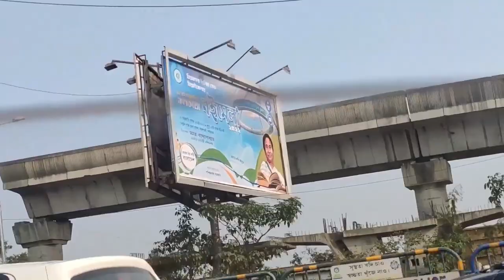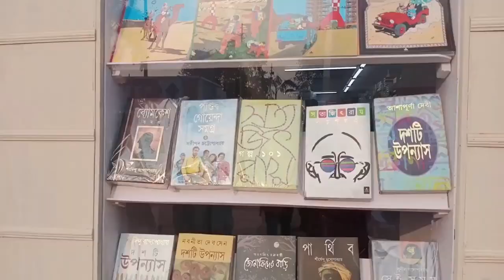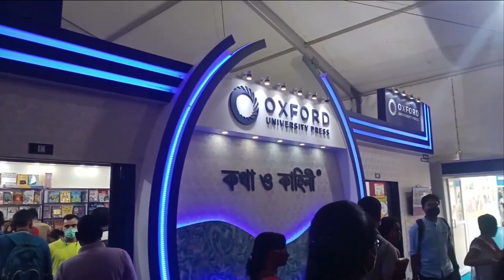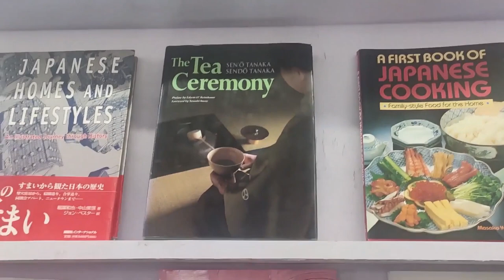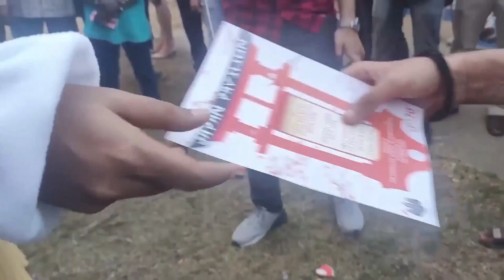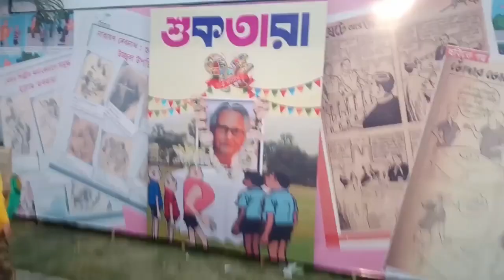Visiting KOLKATA BOOK-FAIR 2022...| Exclusive Coverage of ᴊᴀᴘᴀɴ ᴘᴀᴠɪʟʟɪᴏɴ 🇯🇵🇯🇵 | Travel Vlog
Hey guys, we visited the International Book Fair 2022 held at Central Park, Karunamoyee, Kolkata. This was our DAY 1.
We shared our experience through this vlog. We also gave a visit to the Japan stall where many interesting events were held like Kendama, Japan Quiz. The stall was beautifully decorated with aesthetic Japanese culture, and we can't wait to visit it again.